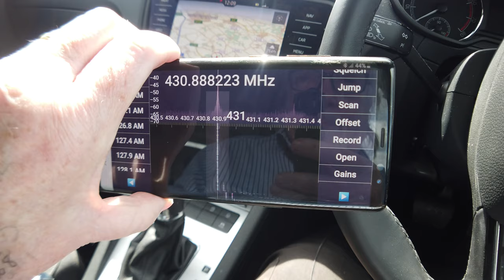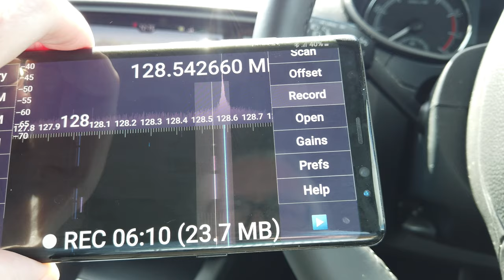A vlog on Dunstable Downs (pre Haircut)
Bimbling on the Downs